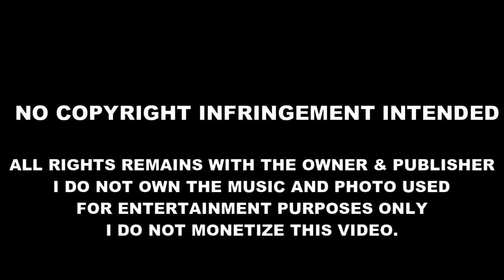Sharon Cuneta - High School FULL ALBUM